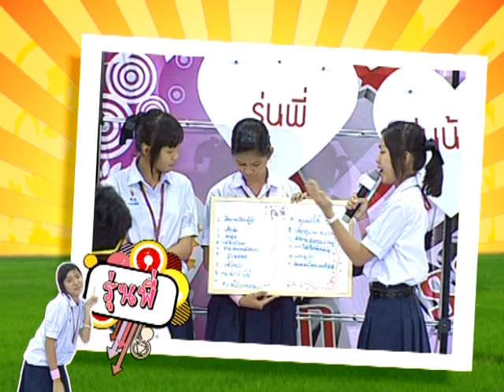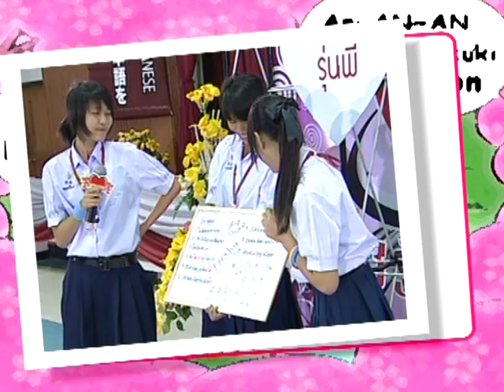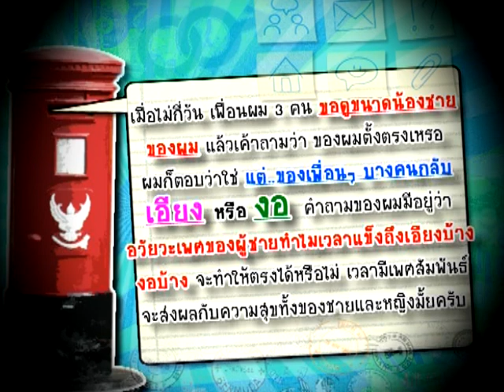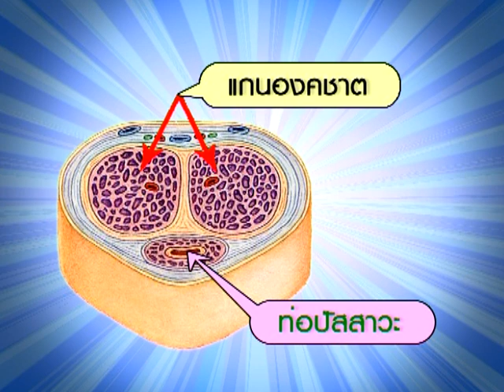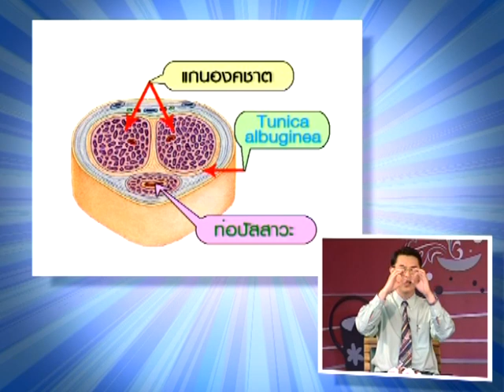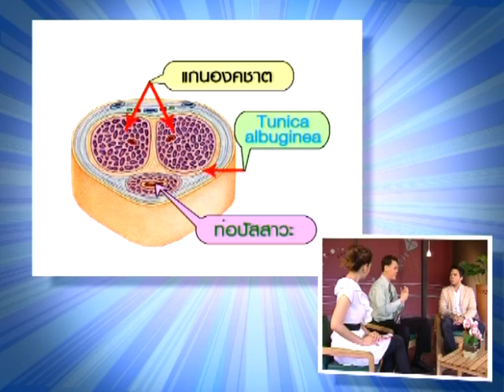ชูรักชูรส ep 393 Full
รายการ ชูรัก ชูรส ตอนที่ 393 ออกอากาศ วันพฤหัสบดีที่ 26 กุมภาพันธ์ 2552

ช่วงปฏิบัติการรัก : พบกับโจทย์รักที่ว่า ชอบรุ่นน้อง vs ชอบรุ่นพี่ แบบไหนดีกว่า ณ โรงเรียนศรีอยุธยาในพระอุปถัมภ์ พร้อมคำตอบเพิ่มเติมจากเลิฟติวเตอร์ นพ.พันธ์ศักดิ์ ศุกระฤกษ์

ช่วงติวรักเต็มร้อย : พบกับ นพ.สมบุญ เหลืองวัฒนากิจ ศัลยแพทย์ระบบทางเดินปัสสาวะเพศชาย
1. ของเพื่อนเอียงงอ มีทางทำให้ตรง?
2. แฟนฉีดน้องชายแล้วใช้การไม่ได้

กลเม็ดชูรัก : อุ๋ย บูดาเบลส - จีบสาวขั้นเทพ